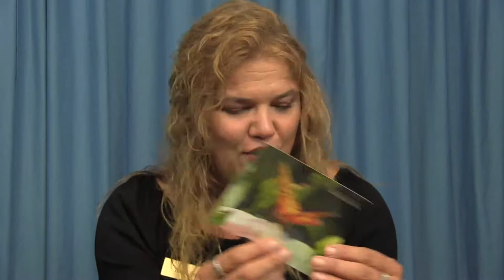Bridging The Gap with LIVELOVE - CC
Meet Teena Drake of LIVELOVE LLC
She is on a new adventure with A Belle La Vie